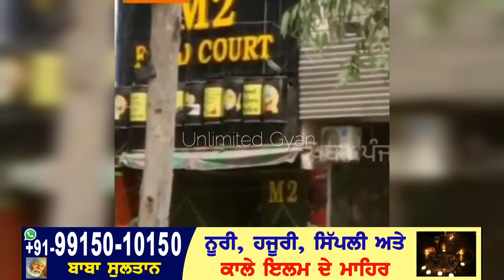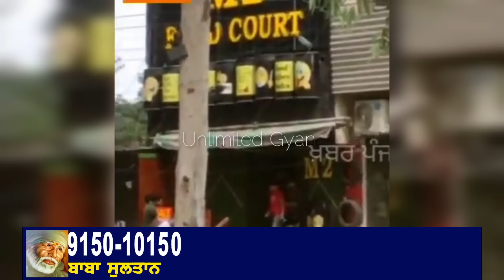ਹੁਣੇ ਪੰਜਾਬ ਚ ਹੋਈ ਵੱਡੀ ਘਟਨਾਂ ਜਲੰਧਰ ਚ ਕੁੜੀ ਨੂੰ ਨੰ+ਗਨ ਹਾਲਤ ਚ ਹੋਟਲ ਵਿੱਚੋਂ ਘੜੀਸ ਬਾਹਰ ਕੱਢਿਆ ਵੀਡੀਓ ਸਾਮਣੇ ਆਈ